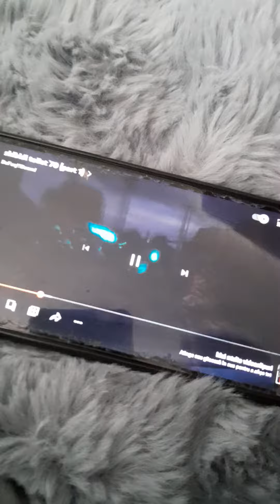17 ianuarie 2024